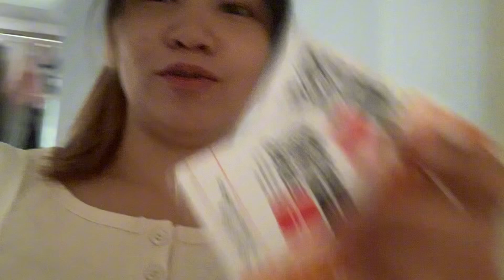Ganap kapag day off ko // iba iba tayo ng lifestyle